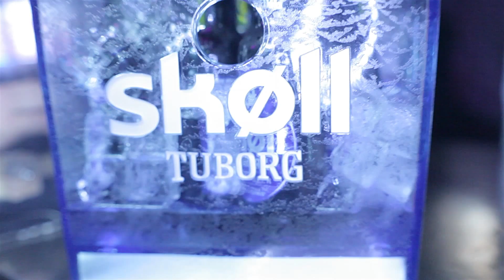AFTER WORK - L'UNIVERS BRASSERIE & LE MARQUIS CLUB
LE MARQUIS
PLACE PLUMEREAU
22 rue de la Monnaie
37000 TOURS

L'UNIVERS BRASSERIE
8, Place Jean Jaurès
37000 TOURS